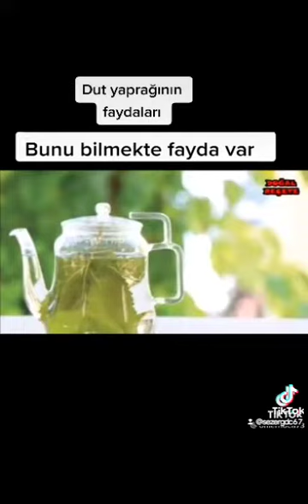Dut yaprağının faydaları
DUT#YAPRAĞININ#FAYDALARI